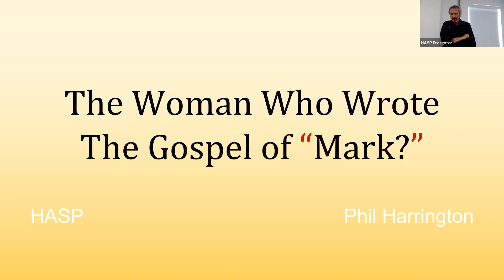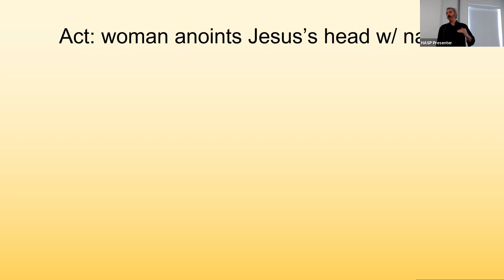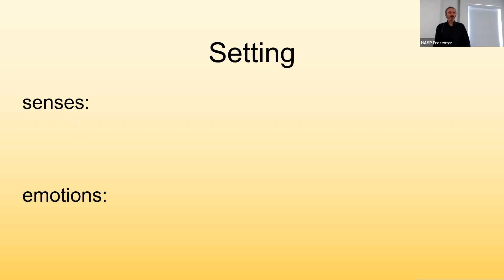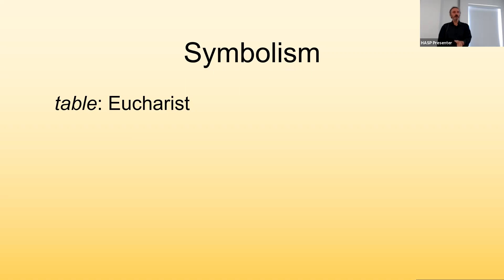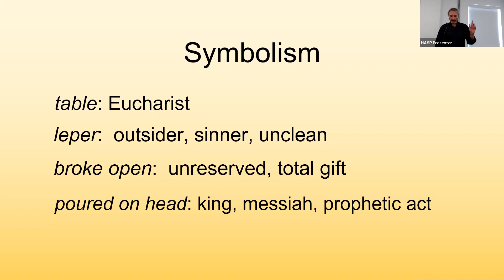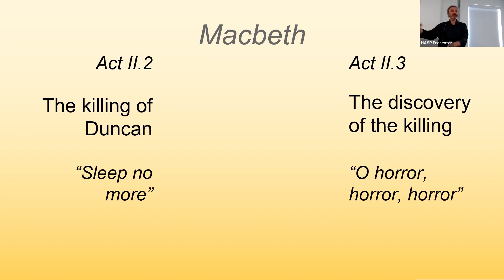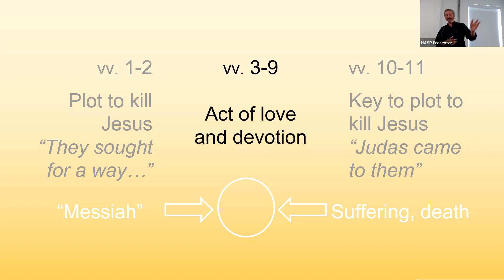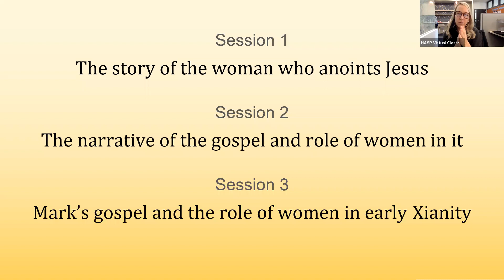Women Who Wrote the Gospel of Mark 1 of 3 10-18-21-PM